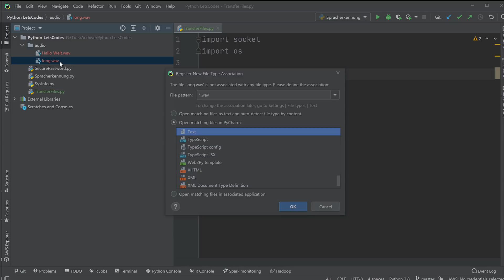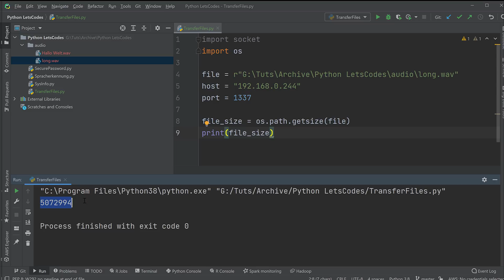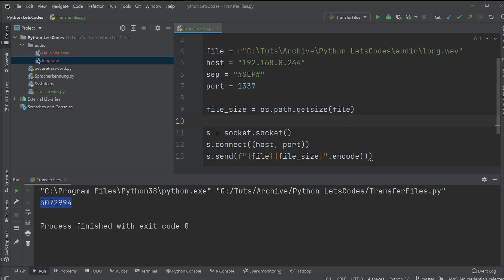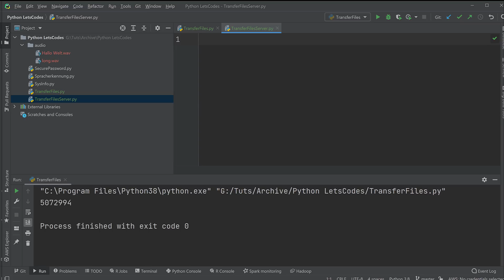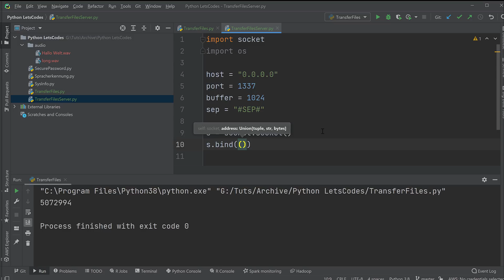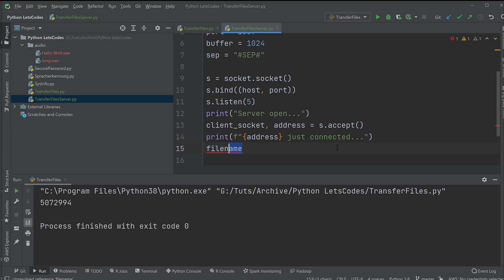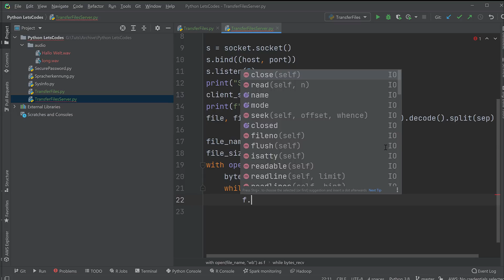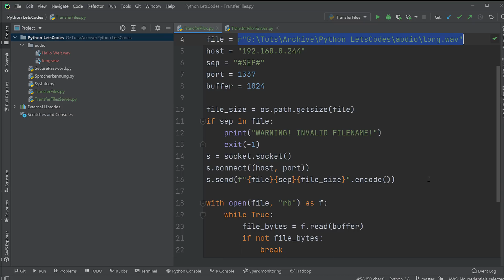Dateien über das Netzwerk verschicken mit Python [Sockets]